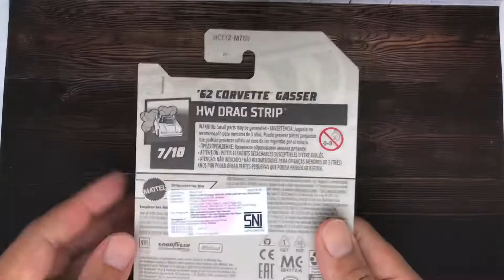Hot Wheels 62 Corvette Gasser HW Drag Strip. Unboxing dan Review.